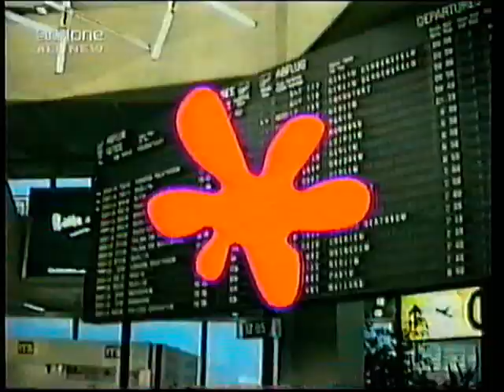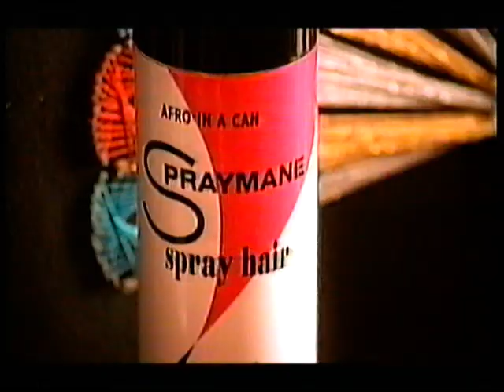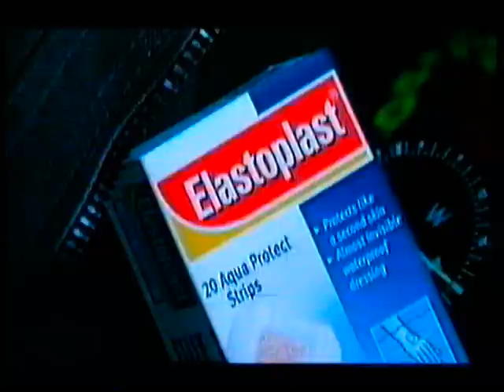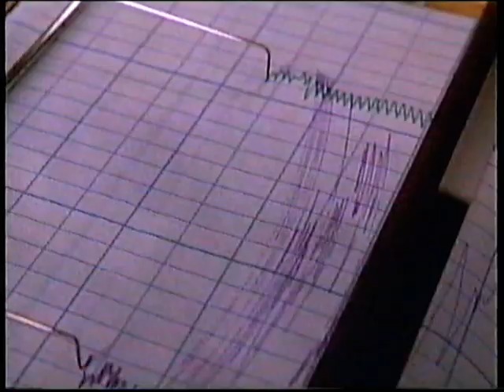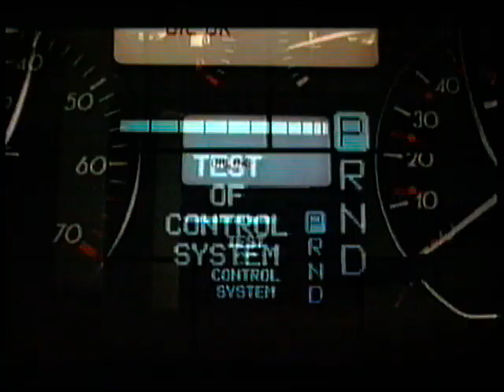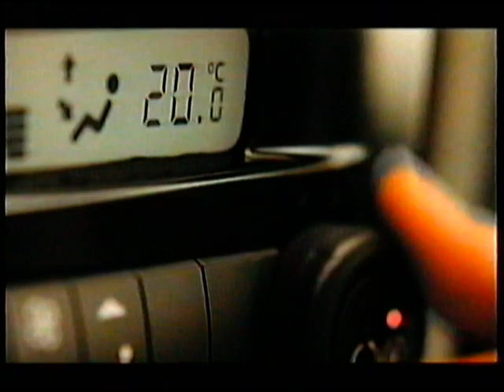Kirstys home videos